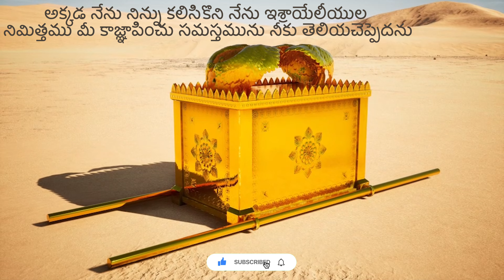3D ప్రత్యక్ష గుడారము నమూనా|4K నిర్మాణ కొలతలు|Tabernacle of Moses-3D Walkthrough in 4K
ఇశ్రాయేలీయులు ఈజిప్టులోని వారి బానిసత్వం నుండి విముక్తి పొందిన కొద్దిసేపటికే, వారు తమను తాము సీనాయి పర్వతం వద్ద విడిది చేశారు. వారు వచ్చిన కొద్దిసేపటికే నిర్గమకాండము పుస్తకంలో, యెహోవా మోషేకు ఇచ్చిన నమూనా ప్రకారం ఒక గుడారాన్ని నిర్మించమని యెహోవా మోషేకు సూచించడాన్ని మనం కనుగొంటాము. ఇది మేము నిర్గమకాండములో రికార్డ్ చేసిన నమూనా ఆధారంగా  ప్రత్యక్ష గుడారము యొక్క 3D అనుకరణ.

నిర్గమకాండములో వివరించిన విధంగా సరైన ప్రత్యక్ష గుడారము ఎలా నిర్మించబడిందో చూపే 3D యానిమేషన్. ఇది మోషే నిర్మాణం యొక్క పూర్తి గుడారాన్ని చూపించే వీడియో.

00:00:42 మందిరమునకు ఆవరణ
00:02:51 మందసము
00:05:05 ధూప వేదిక
00:06:09 సన్నిధిరొట్టెల బల్ల
00:07:22 దీపవృక్షము
00:09:11 బలిపీఠము
00:10:21 గంగాళము
00:11:18 మందిరము
00:14:56 గుడారము
00:17:21 పరిశుద్ధ స్థలము
00:18:40 పూర్తి చేయబడిన ప్రత్యక్ష గుడారము

3D Graphics License provided by Jeremy Park